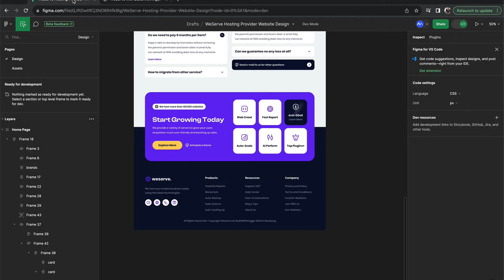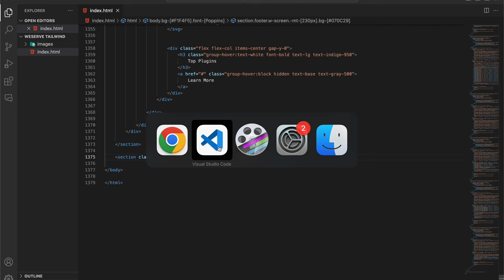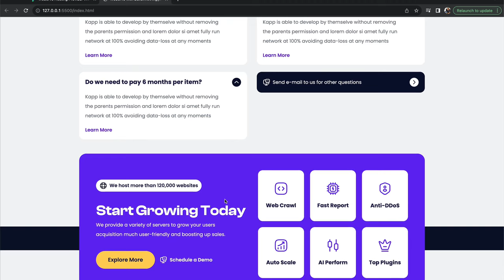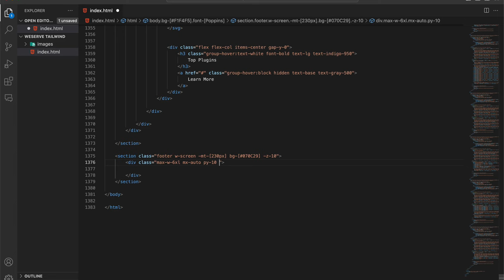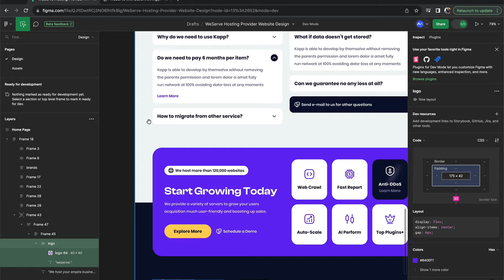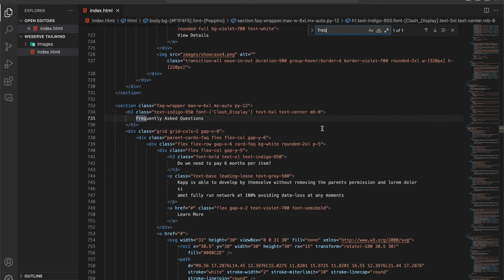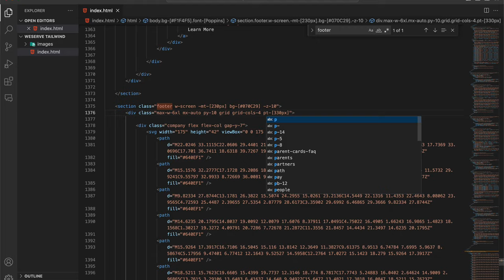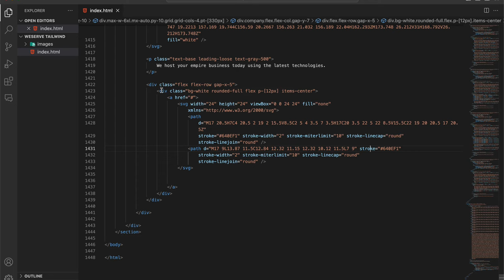14) Slicing Figma ke HTML bagian Footer | Tutorial Tailwind CSS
Hi people with the spirit of learning, pada kali ini kita akan menyelesaikan bagian footer pada modern website yang sedang kita kerjakan dari Figma ke HTML Tailwind CSS.